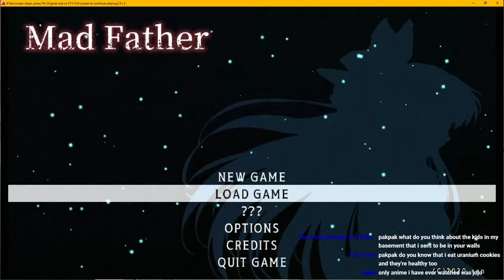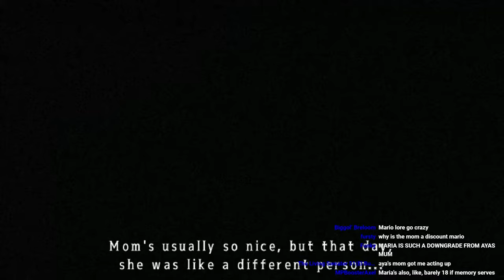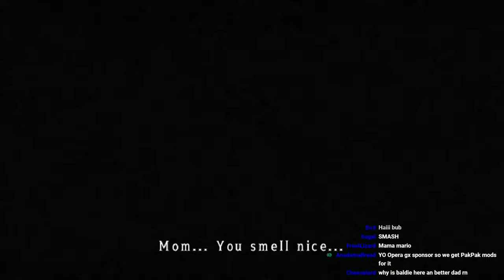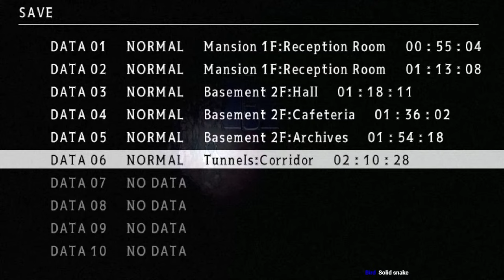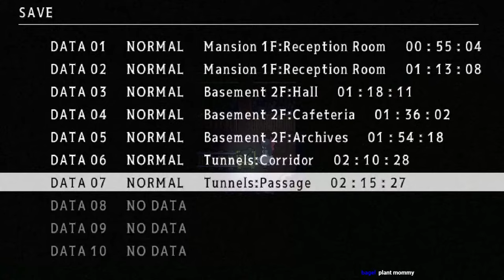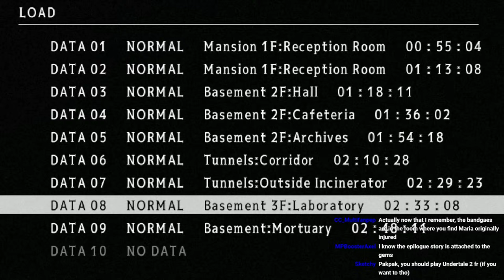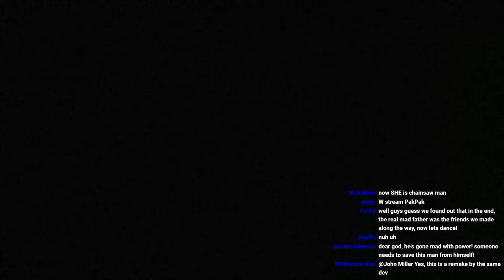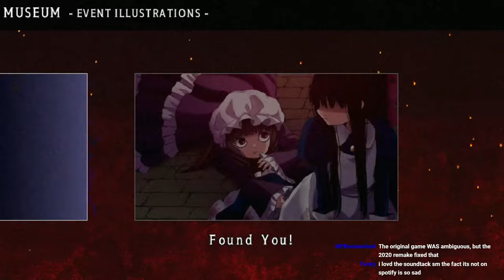MAD FATHER / PakPak's RPG horror week - day 1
Father's hate him! This ugly bird is stealing EGGS